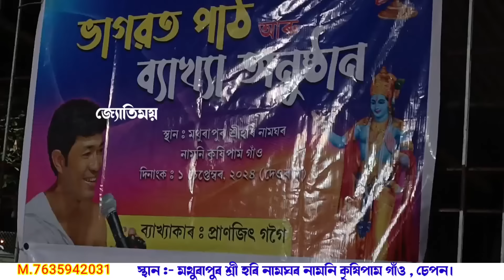চেপন মথুৰাপুৰ শ্ৰী হৰি নামঘৰ @জ্যোতিময়Jyotimoy